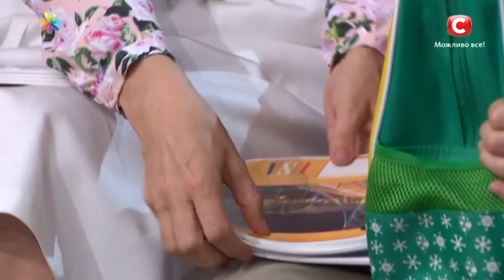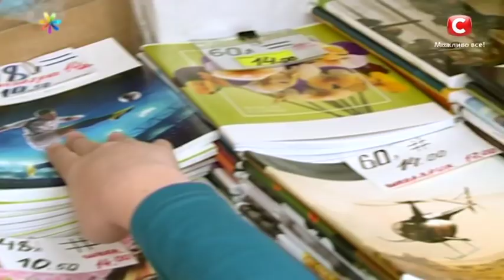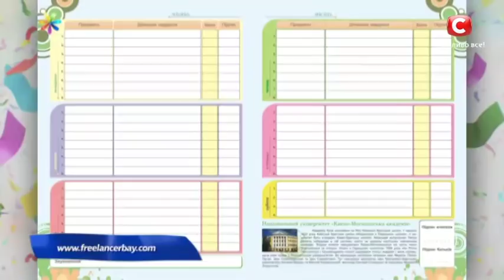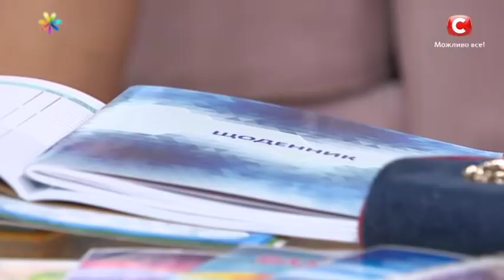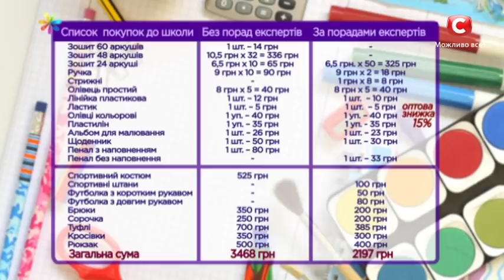Экономим на покупках к школе: ТОП-3 секрета – Все буде добре. Выпуск 1070 от 15.08.17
Нынче собрать ребенка в школу удовольствие не из дешевых, но не спешите влезать в долги! Опытные мамы Анна Кушнерук и Марина Узелкова сегодня поделятся своими секретами, которые помогают экономить бюджет на треть, но Микаэль Ароян не верит что на сборах в школу можно сэкономить. Изменит ли он свою позицию, узнаете совсем скоро!